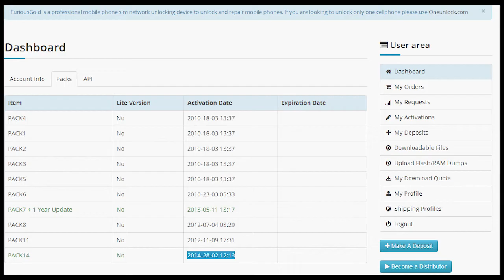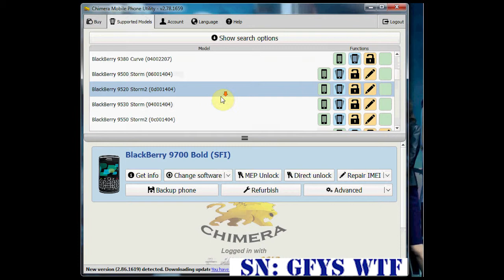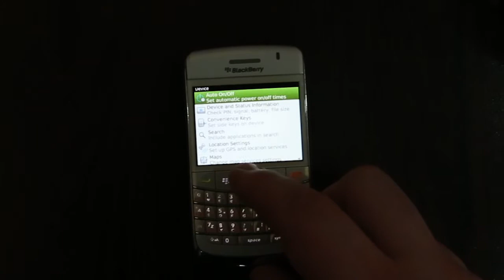unlock blackberry mep 0 mep0 count 9700 via furious gold box gsmservicearmenia